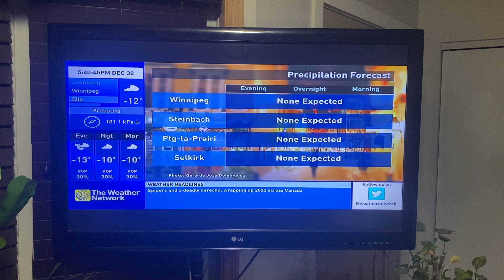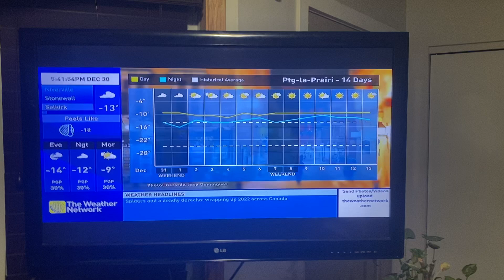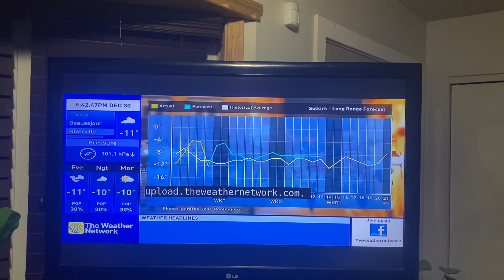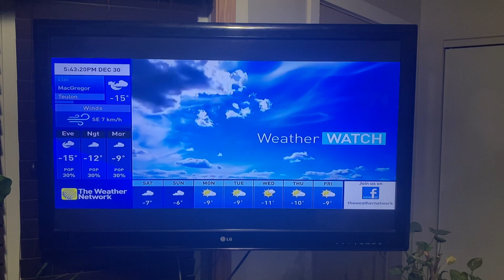The Weather Network Local Forecast December 30th, 2022 (2)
Only one more day till 2023.

Oh how fast the year flew.